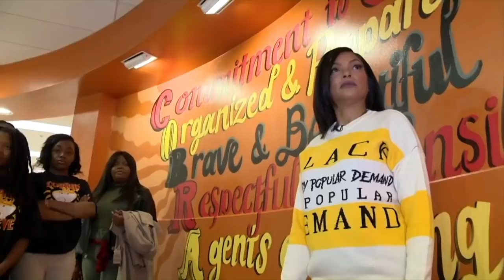Single Black Mothers Have Mental Issues (Taraji P. Henson)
Taraji P. Henson, an Oscar-nominated black actress best known for her roles in Empire and the film ‘Hustle & Flow’, was recently interviewed by Variety Magazine to celebrate the foundation which she opened in 2018 in memory of her late father. She also appeared on the cover of Variety Magazine as one of the 2019 Power of Women nominees. In the interview she opened up about her struggle with mental health issues, and how her father also dealt with these same problems. Taraji also said that this was not a man’s world, and that men can’t get into the world without women. Taraji also mentioned that she knows her worth and isn’t afraid to walk away from the offer if it isn’t right. Taraji also said she wants more women in Hollywood to be in charge.